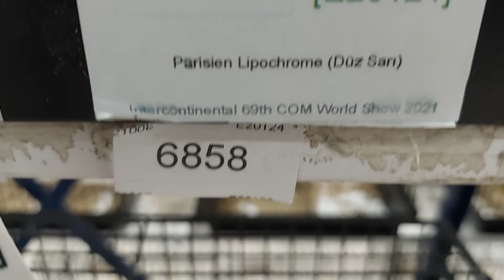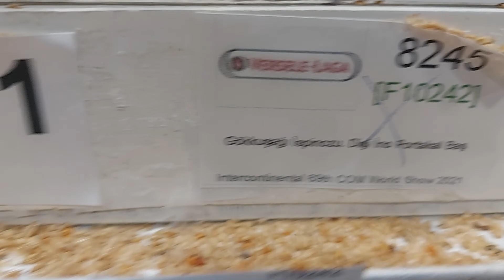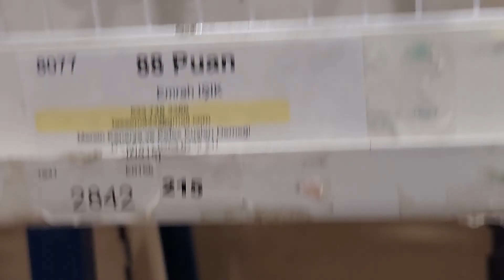DÜNYA KANARYA ŞAMPİYONASI ( İST- TÜRKİYE) 3....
50-60  yılda bir gelen dünya kanarya şampiyonası bu yıl Türkiye 'de ( İST.) olmuştur.